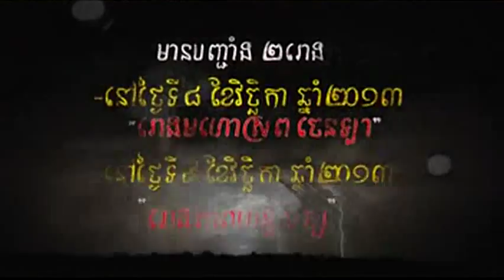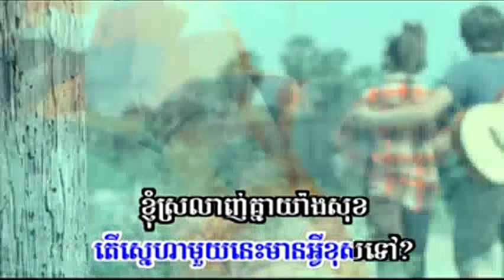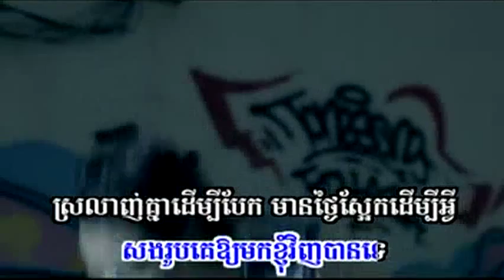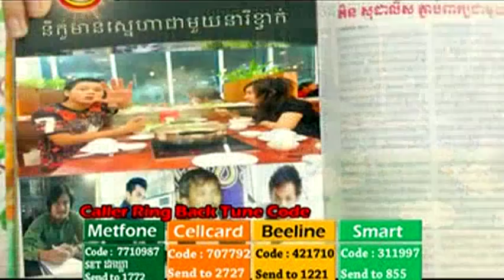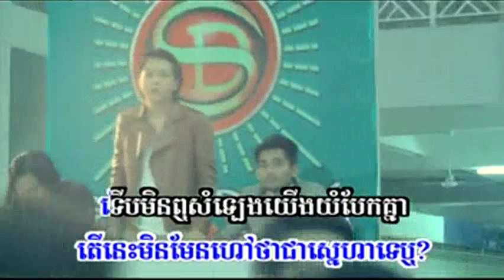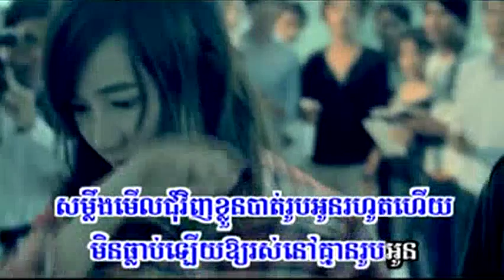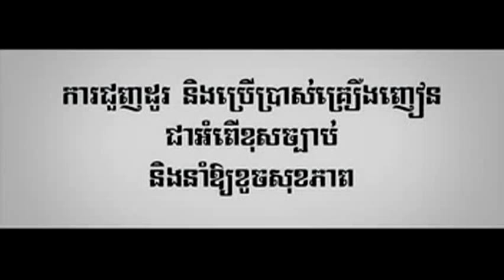01.Srolanh Knea Derm Bey Bek-Nico(www khmix com)